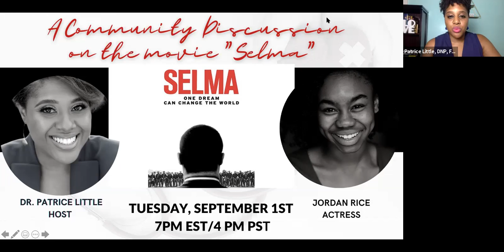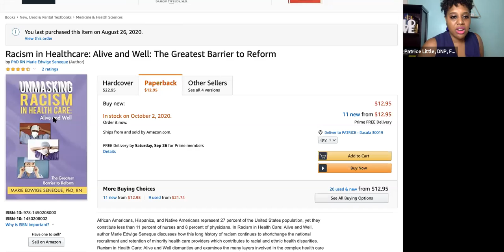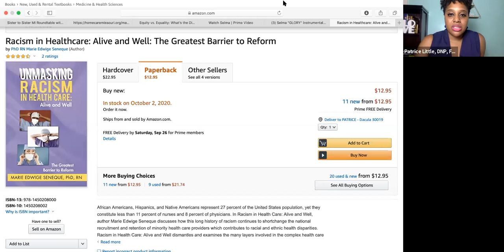Nursing With Intention Webinar: Selma Discussion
In this recording of the monthly webinar "Nursing With Intention," Jordan Rice was invited to share her experience as part of the movie Selma as well as give her thoughts on the similarities between the film and today's social climate.